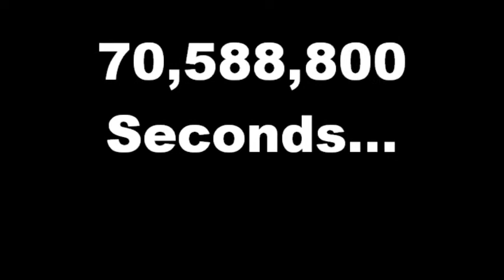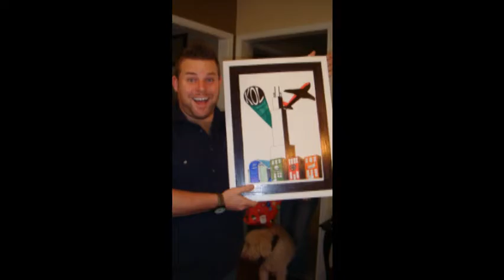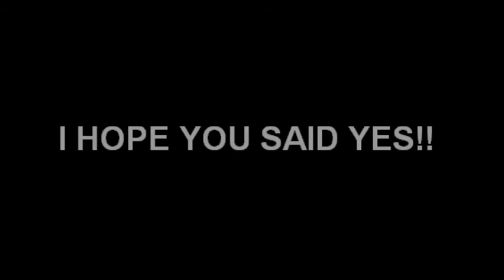Ben's Engagment Photo and Music Video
It was a big day for both of us! It was Ben's 30th birthday and I had a final interview for a new job opportunity. I was taking the birthday boy to lunch, drinks and a movie (his favorite). We planned on going to Mez (a movie theater, restaurant, lounge Uptown Charlotte) to go see a movie of his choice. Due to him seeing everything in the theater except for Yogi Bear 3D and Little Fockers - Little Fockers it was!!! We headed uptown and had lunch (well, Ben had lunch and I had water ). Afterwards, we headed to Mez to enjoy a few pre-movie cocktails (beer for Ben and water for me) At 3 pm, we headed into theater for Meet the Fockers. The theater was empty, not surprising since it was 3 pm on a Wednesday. We enjoyed the movie and when it was over, I stood up to leave. Ben grabbed my hand and asked me what was on the screen. One of our favorite songs came on and...

It was a chronological photo collage from our beginning to the weekend before. It starts with a Kid Cudi song that we dance to quite often and then slowed down to a song by Marc Broussard we both enjoy. By the time video ended, Ben got down on one knee and said those special words. Of course I said yes! Then the staff came in with champagne, strawberries and sparklers! We began to celebrate and I immediately wanted to call my family. I called the house line of my parents and no one answered. then they all walked into the theater!!!